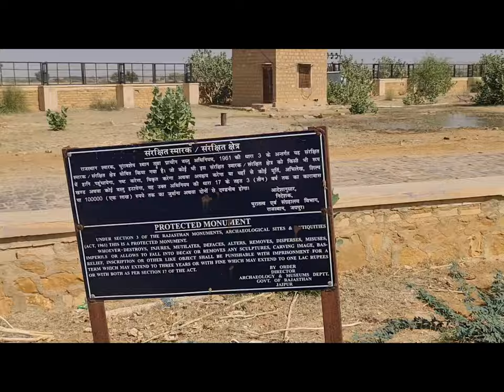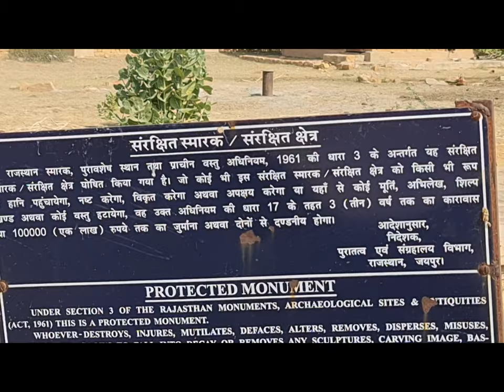kuldhara village true story कुलधारा एक शापित गांव